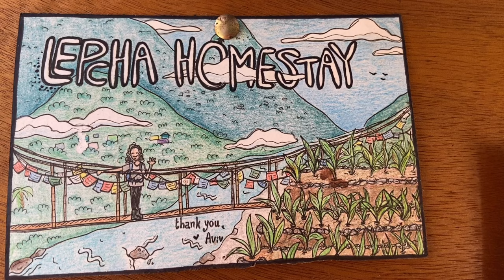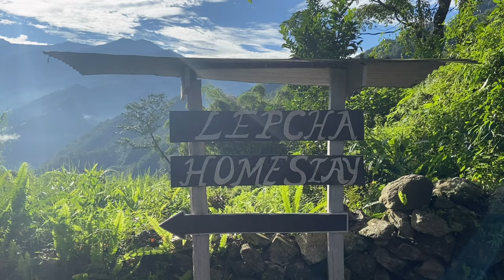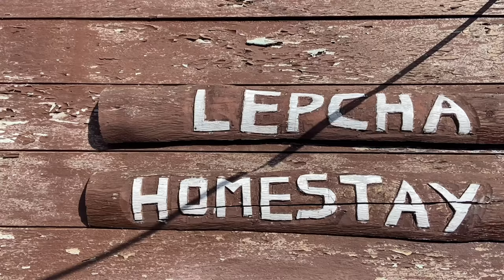Felt like home in Lepcha Homestay | Upper Dzongu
Hello everyone!
I had an impromptu solo trip to Dzongu on 14 September, 2021. I had two nights stay ⛰️🌾✨.

This is when Premith met Anom Premit In Lepcha homestay 💫🏘💫.

I remember bumping into my sister  at Vajra/Swastik taxistand and asking me “Where to? “ 😅.
And I told her “To Dzongu”🤣.

So, this vlog is about amazing hospitality and food in Lepcha homestay ( I still think about it🤤 🥰 ).

I hadn’t booked any place for my Dzongu stay. Everything happened by chance ( maybe God’s plans ✨👼🏽✨ ) and I couldn’t have asked for anything better.

I’ll be covering more of Dzongu in my upcoming vlogs.

Happy watching!

🎵Music used in the video:

📼Sunom Lepcha feat. Nunaom - Rongmit Anom

📼Lepcha background music (1.0) - Tungbak play by Tshering Lepcha